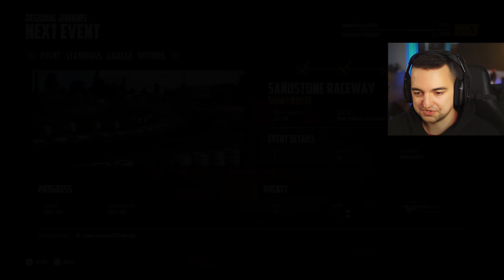Odstraszała mnie cena tej gry, teraz jest za darmo / Wreckfest PS5 60fps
Wreakfest możne przetestować każdy posiadacz playstation plus, więc stwierdziłem, jedziemy z tym! Gra okazała się fantastyczna. Myślę że jeszcze nie raz wrócę do niej pośmigać.

**Kierownica**

5% Zniżki na produkty ASTRO Gaming

**Konsole**

**Peryferia**